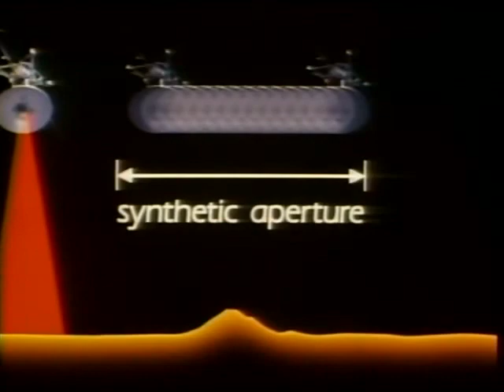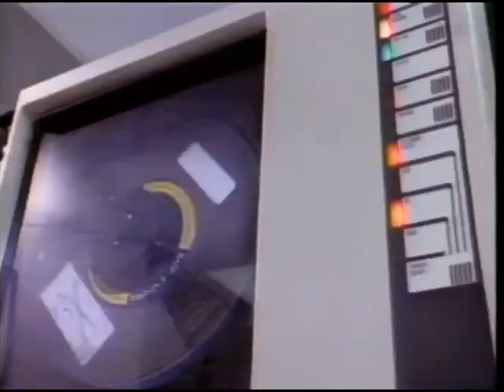Magellan To Venus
Magellan To Venus - NASA